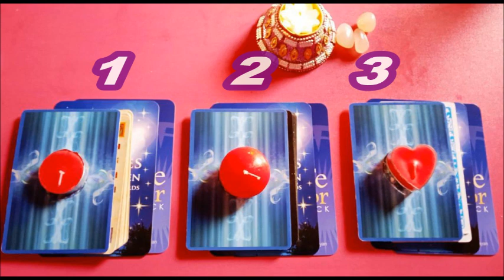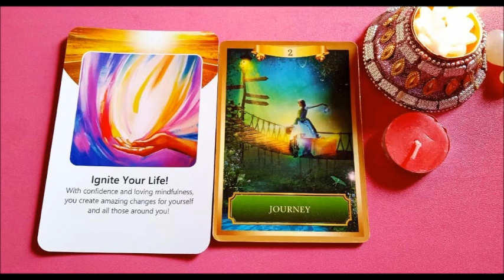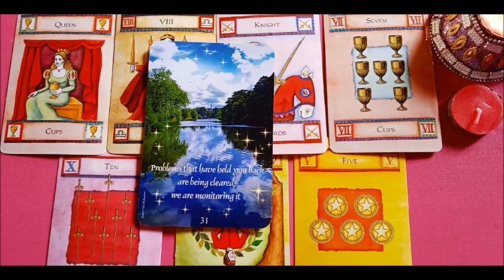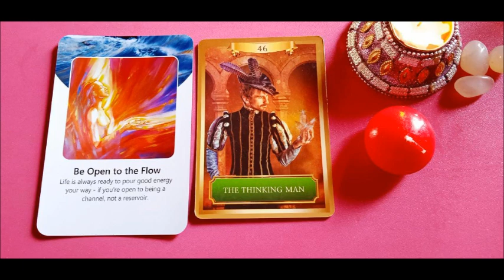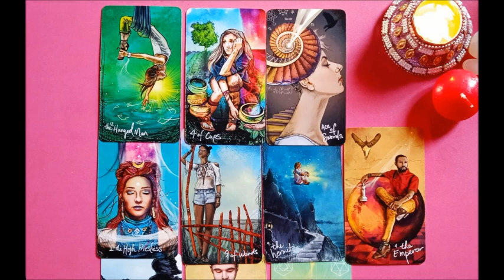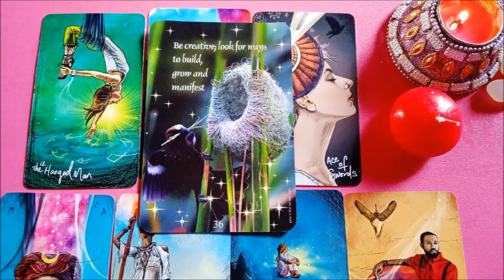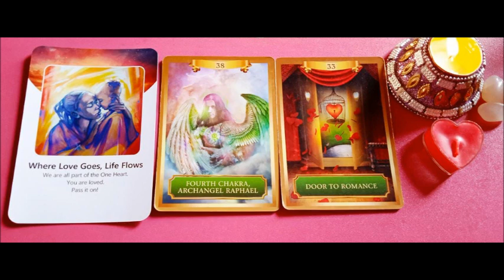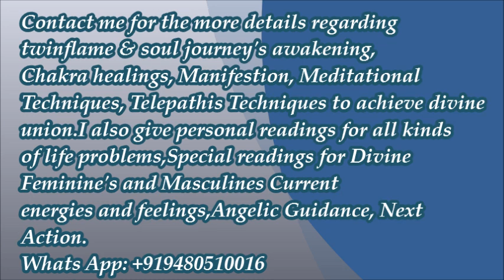UNKI CURRENT FEELINGS/THOUGHTS AAPKE LIYE KYA HAIN WITH NEXT ACTION||PICK A CARD READING HINDI/URDU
Pile 1: 00:56
Pile 2: 13:40
Pile 3 : 27:05